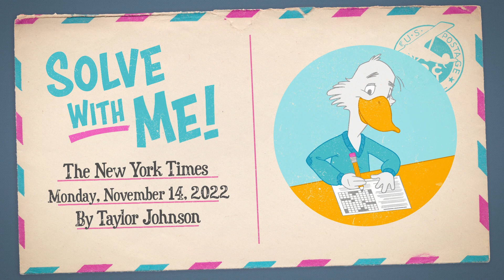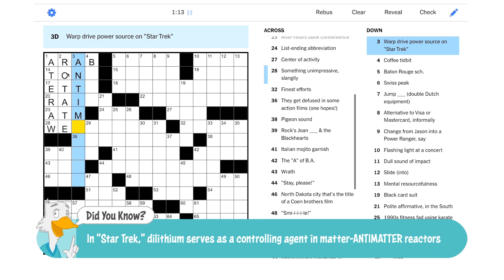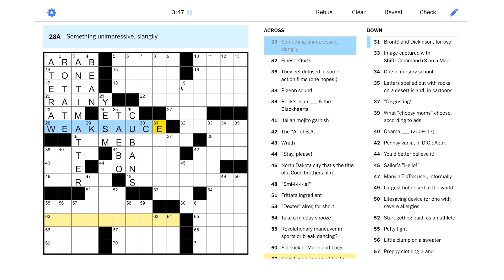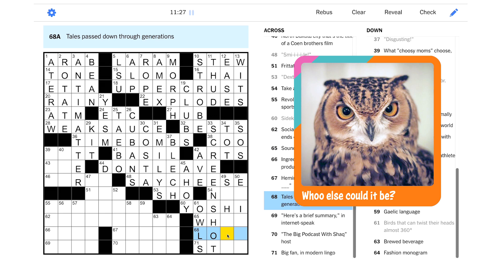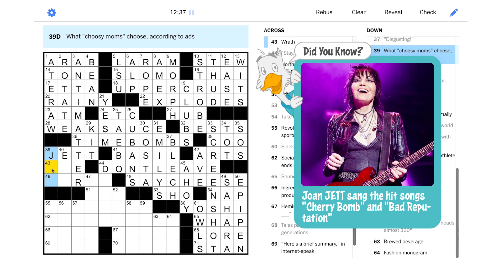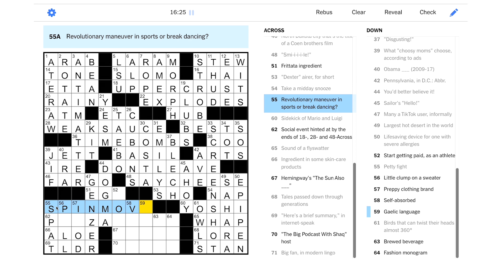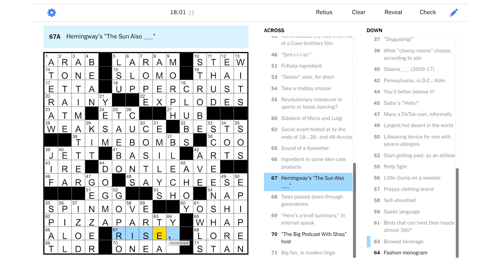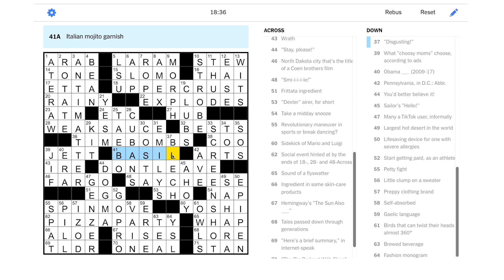Solve With Me: The New York Times Crossword - Monday, November 14, 2022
This Monday NYT puzzle is easy as pie!

This is the New York Times crossword for Monday, November 14, 2022 by Taylor Johnson - Edited by Will Shortz.